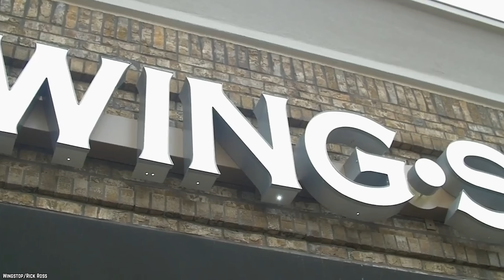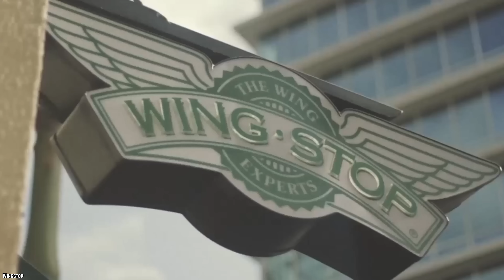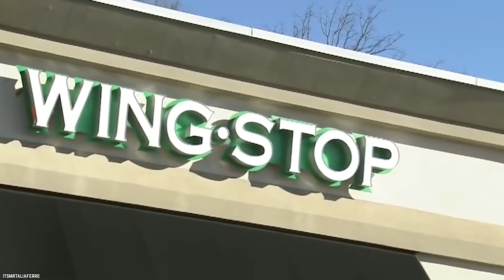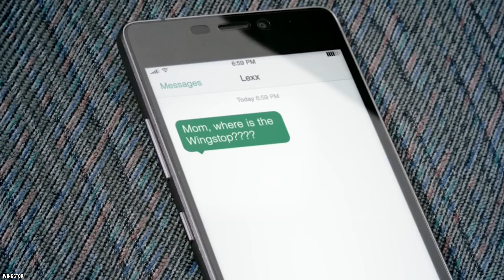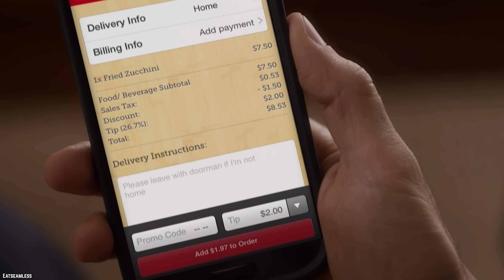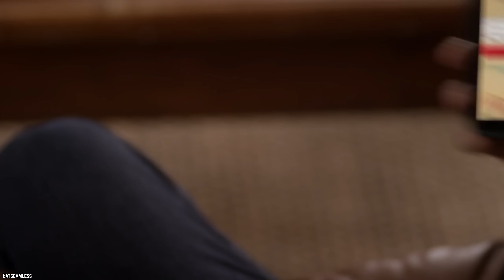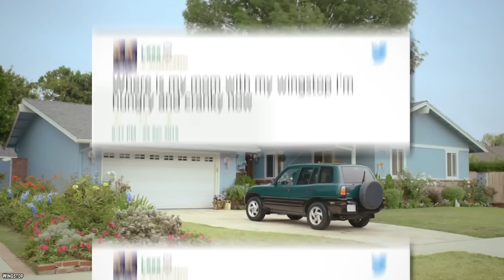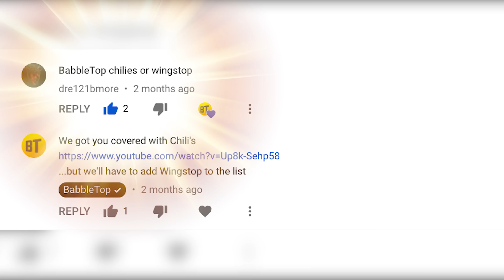Top 10 Untold Truths of Wingstop!!!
Did you embrace the Top 10 Untold Truths of Wingstop? If you're a wing fan and you live in the right area, chances are that you've ordered from Wingstop and were completely satisfied. However, if you're not lucky enough to live near a Wingstop, well, we're here to tell you that you are massively missing out. Maybe you need to plan a road trip to get some? We don't know how much free time you have on your hands, but Wingstop is the kind of place that can make a wing lover out of just about anyone. So have plenty of napkins ready as we look at the top ten untold truths about Wingstop.

Wingstop Inc. is a chain of nostalgic, aviation-themed restaurants specializing in chicken wings. Wingstop locations are decorated following the 1930s and 1940s "pre-jet" aviation theme. The restaurant chain was founded in 1994 by Antonio Swad and Bernadette Fiaschetti in Garland, Texas. They began offering franchises in 1998. Since then, Wingstop has grown into a chain with more than 1,000 restaurants either open or in development. The chain is headquartered in Dallas, Texas.

Comment Wingstop ChickenWings FastFood if you love this list of the top 10 untold truths related to Wingstop. Feasting on all things Wings, fries, and sides. Saucing and tossing more than three billion wings in all your favorite flavors.

TIMESTAMPS:
0:34 Wingstop was Established in 1994
2:09 Wingstop Features 11 Flavors of Wings
3:30 Troy Aikman was The Wingstop Spokesman
4:42 More Than 1000 Locations in 12 Countries
5:50 Wingstop Exclusively Serves Chicken
6:53 You Can Order Wingstop By Text Message
8:06 Wingstop Has an Online Ordering Service
9:26 The Wingstop Founders Also Created Pizza Patron
10:53 The Wingstop Twitter Account is Great
11:51 Wingstop Has Served Over One Billion Wings

SUMMARY:
- The Wingstop restaurant opened its doors in Garland, Texas in 1994.
- Wingstop has 11 flavors. They include Hawaiian, lemon pepper, garlic parmesan, hickory smoked bbq, mild, Louisiana rub, spicy Korean BBQ, original hot, Cajun, mango habanero, and atomic.
- Wingstop's first public spokesman was none other than NFL Hall of Famer Troy Aikman.
- Currently, Wingstop has over 1000 locations in six different countries.
- Wingstop exclusively sells chicken.
- You can now order their delicious wings by text message.
- Wingstop takes it even further into the future with their online ordering option. Rather than just allowing people to click through the menu and pick out what they want, they have introduced something called Wingbot!
- Swad and Fiaschetti had already opened a chain of pizza restaurants known as Pizza Patron.
- Wingstop has successfully used their account to make their product seem fun and exciting, while also engaging with their followers by utilizing memes and specifically popular tweet structure.
- Wingstop has sold over one billion wings during their lifetime!